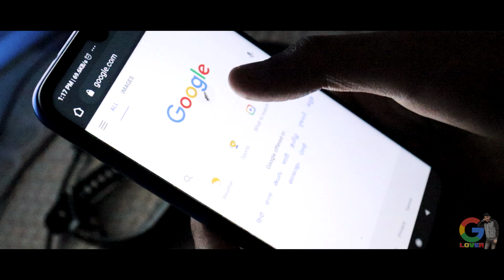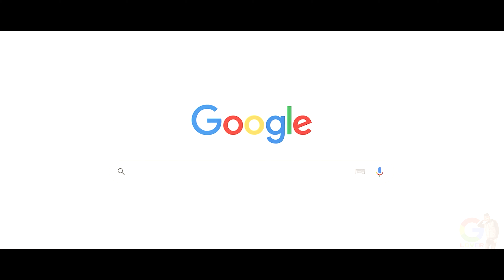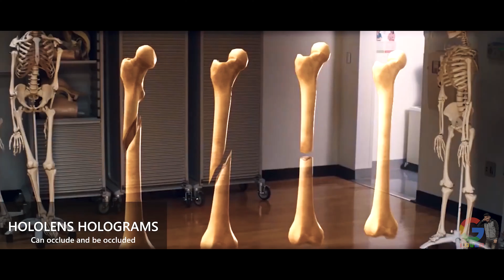"Google ARCore" | (Augmented reality) Review & Explained | In Hindi | Google Lover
"Google ARCore" | Review & Explained | In Hindi | Google Lover
Hello friends, in this video today "Google has told about "Google ARCore" (Augmented reality) technology, how much this technology is going to change in the coming time. I have given detailed information about all of these in our life. Hopefully, You will like the video.
नमस्कार दोस्तों, आज की इस विडियो में हूँ "गूगल AR Augmented reality टेक्नोलॉजी के बारे बताया है, ये टेक्नोलॉजी आने वाले समय में कितना बदलाव लाने वाली है हमारी ज़िन्दगी में इनसभी के बारे में मेने इस विडियो में विस्तार से जानकारी दिया है. उम्मीद है आपको विडियो पसंद आएगी।